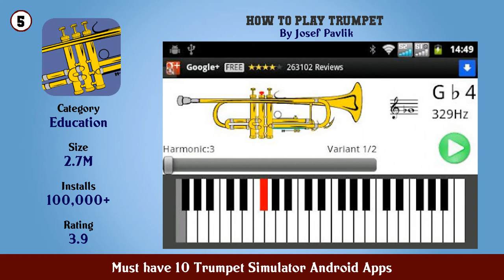Must have 10 Trumpet Simulator Android Apps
11. Play on a trumpet (joke)

10. tonestro Learn TRUMPET Lessons Songs Tuner

9. Trumpet Sounds

8. Trumpet Songs Learn To Play

7. Real Trumpet

6. Professional Trumpet

5. How To Play Trumpet

4. Play trumpet blowing joke simulator

3. Virtual Trumpet 2

2. Play Trumpet Sounds Simulator

1. Trumpet Simulator App